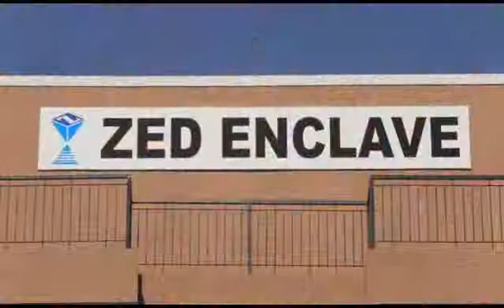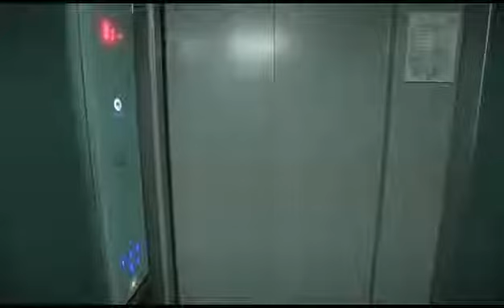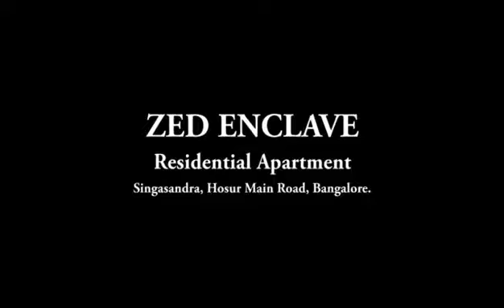Zed Enclave - Residential Apartments on Hosur Main Road, Bangalore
Zed Enclave is the latest project of Zed Constructions, located on Hosur Main Road, close to the blue waters of two calm lakes surrounded by other top-notch residential complexes. The project is within walking distance of the Metro, reputed International Schools, Banks, Supermarkets, Hospitals and other leading IT/BT Companies.

for more details on the same...